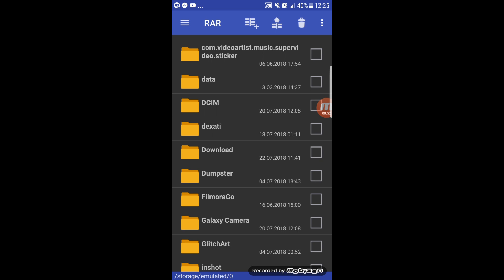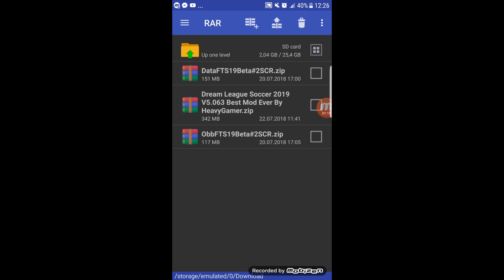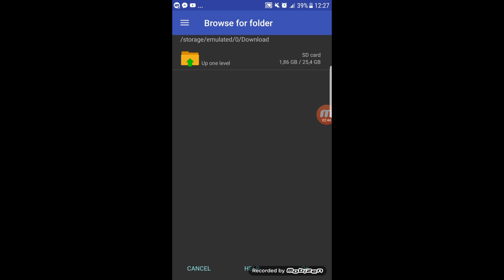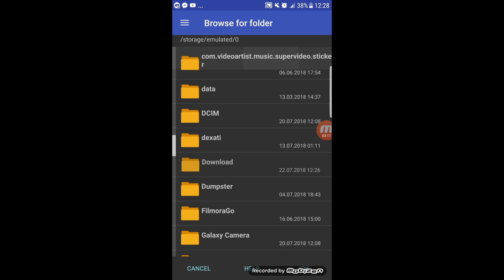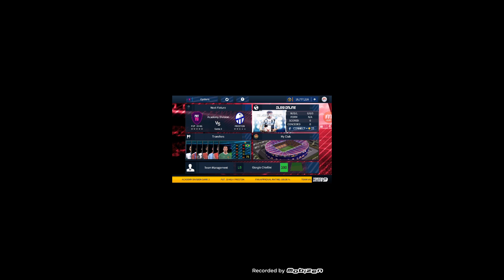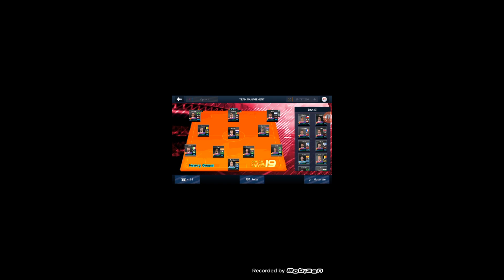Cum să instalezi Dream League Soccer 19! Cel mai frumos mod !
Vă mulțumesc pentru sustinerea acordată !

Ne vedem la următorul video !❤✋